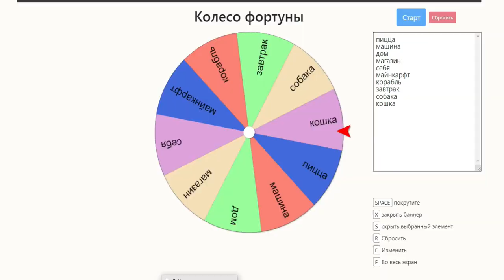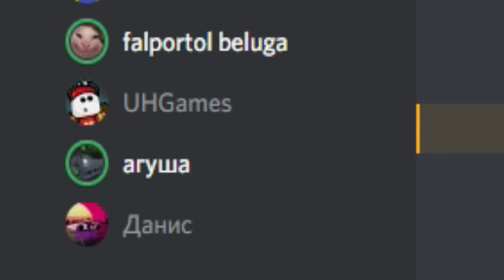ПОСТРОЙКИ за 10 Минут #3 Build a Boat ROBLOX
Кто из нас построит самую красивую постройку за 10 минут? Всем привет это 3 часть рубрики постройки за 10 минут в ней мы по очереди строим постройку на тему которую нам скажет админ далее тот чья очередь строит и потом мы оцениваем от 1 до 10 но конечно
настоящие оценки вы напишите в комментариях :)